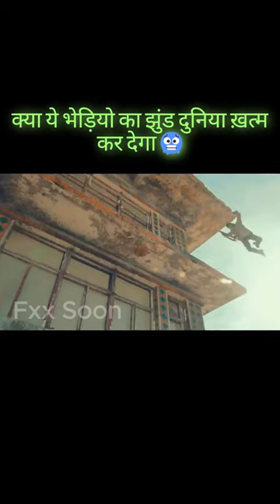क्या ये भेड़ियो का झुंड दुनिया ख़त्म कर देगा🥶| Werewolf Movie Explaine In Hindi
क्या ये भेड़ियो का झुंड दुनिया ख़त्म कर देगा🥶। 😰 Movie Explained in Hindi/Urdu Movie Movie @Hamid_Fxx @moviesinsighthindi @MOVIECLIPS @zncoficial @CristianoRonaldoYouTube

❤️ GUYS, LIKE THE VIDEO 🔔 TURN ON BELL NOTIFICATION!